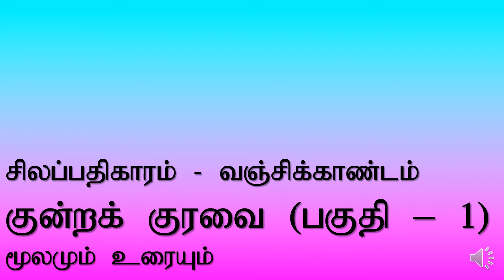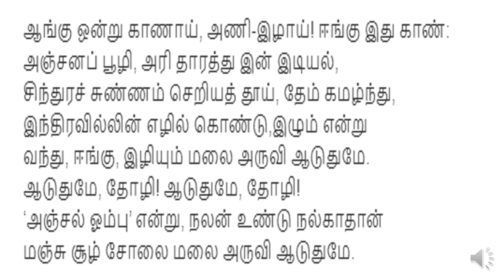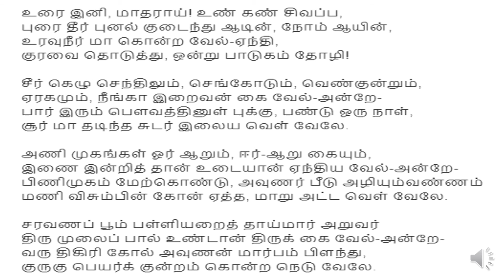சிலப்பதிகாரம் - வஞ்சிக்காண்டம் | குன்றக் குரவை (பகுதி - 1) | மூலமும் உரையும்